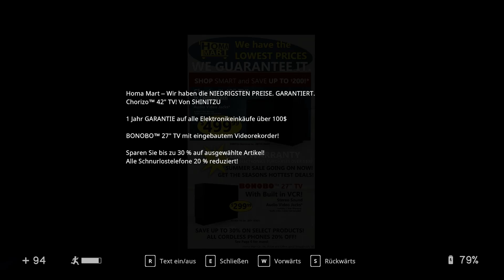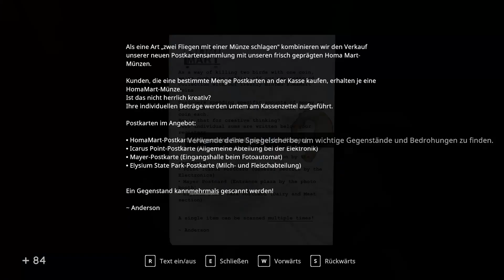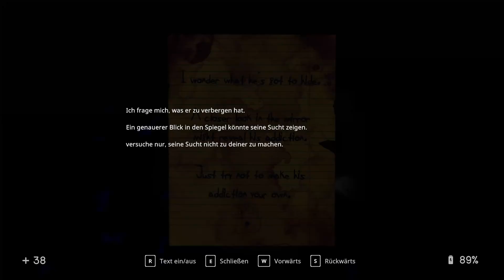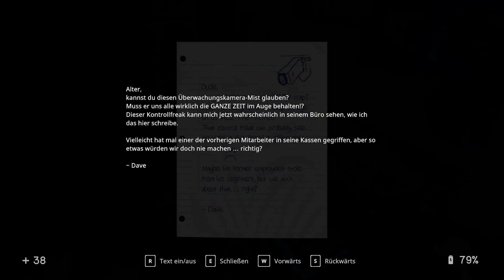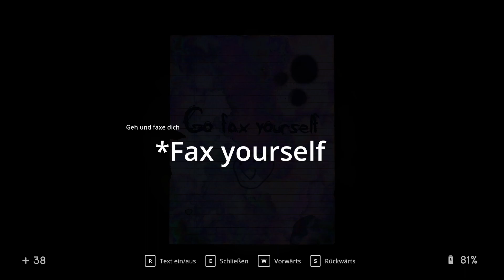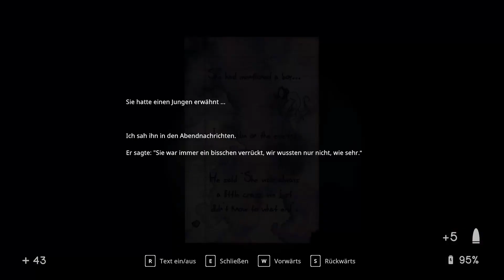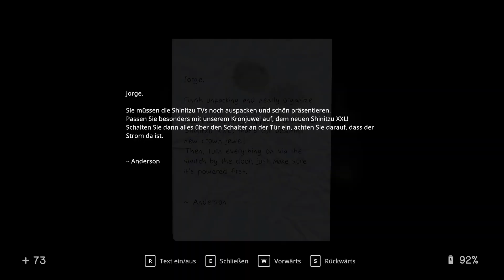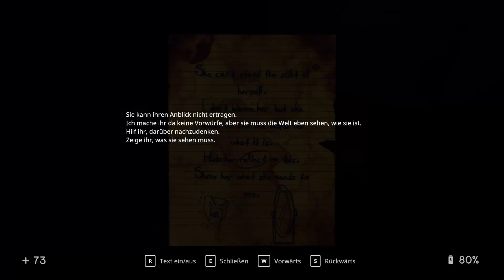Puppentheater // In Sound Mind #2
Nachdem wir ausgiebig die. Katze. in unserem Büro streicheln durften, wird es nun an der Zeit auf eine ausgiebige Shoppingtour zu gehen.
Der Supermarkt ist gefüllt mit großen, nackten. Puppen -.-